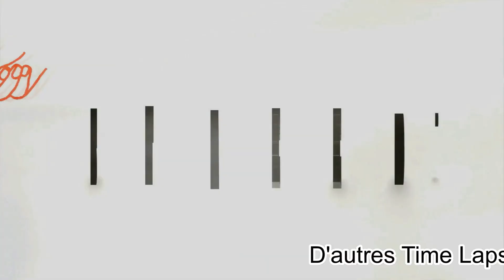Montage Festival Poupet 2021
Montage de la Scène Stacco 18x15, pour le Festival de Poupet 2021